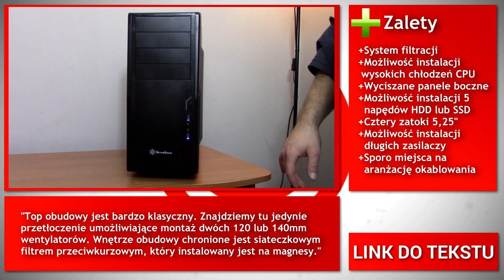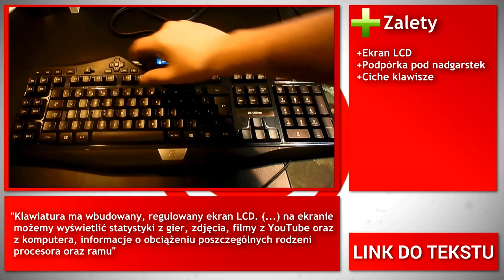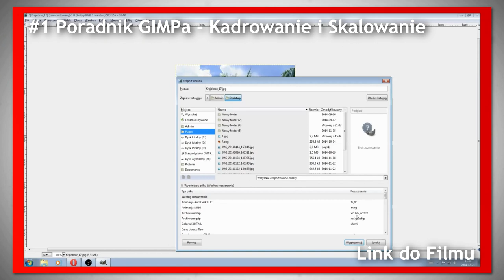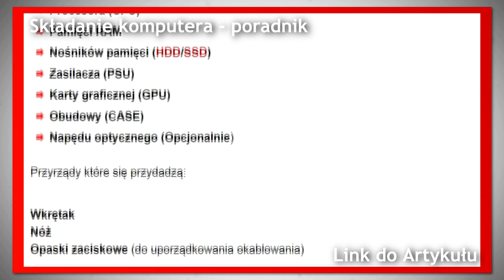Podsumowanie Tygodnia #4 - Protezy sterowane umysłem, Obudowa do 200zł oraz Klawiatura z LCD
Redakcja Portalu
VideoTesty.pl